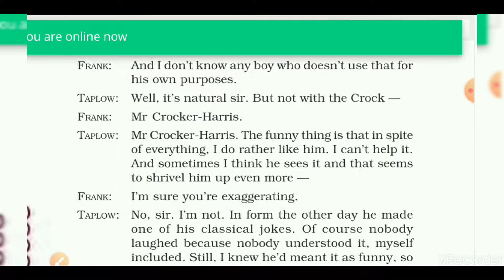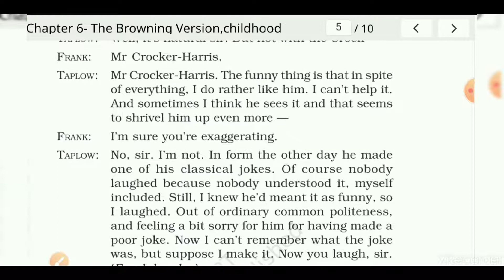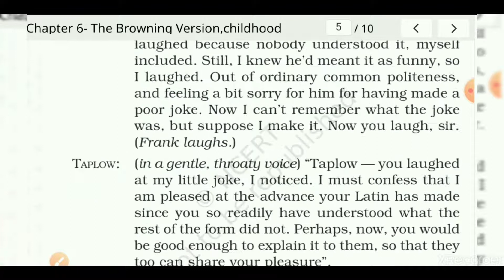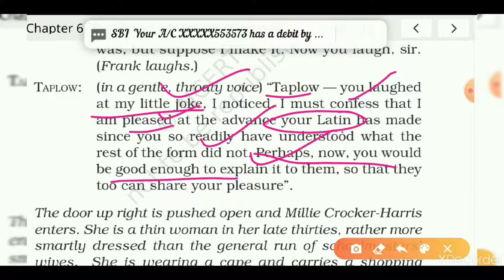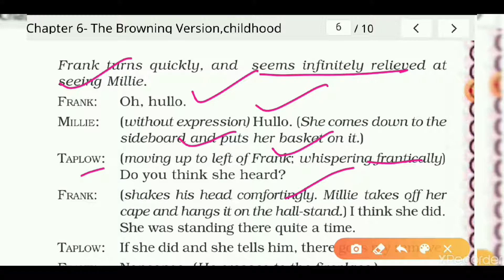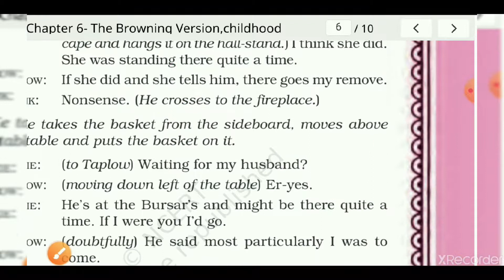THE BROWNING VERSION |CLASS 11 | HORNBILL|LINE TO LINE EXPLANATION|CBSE|PUSH ENGLISH |RENUKA SINGH